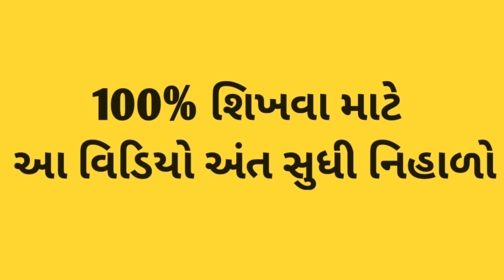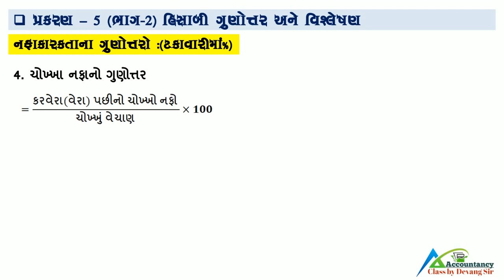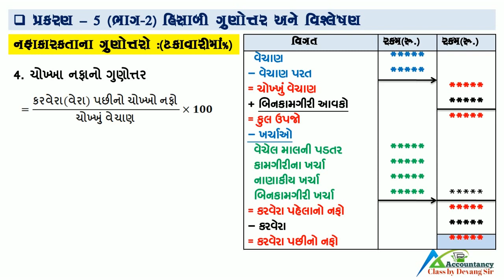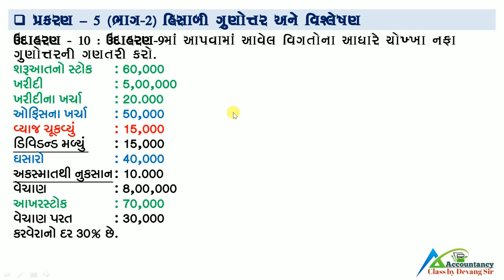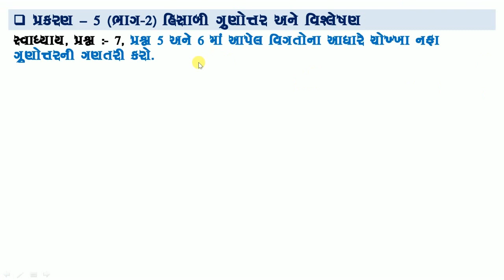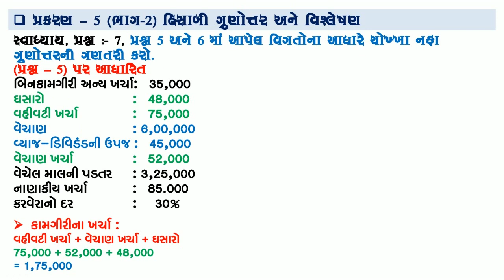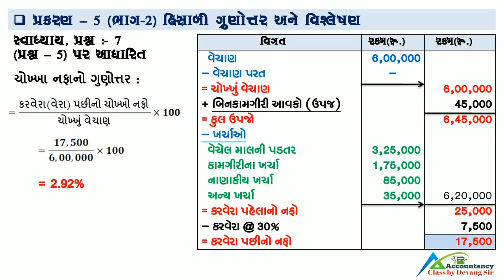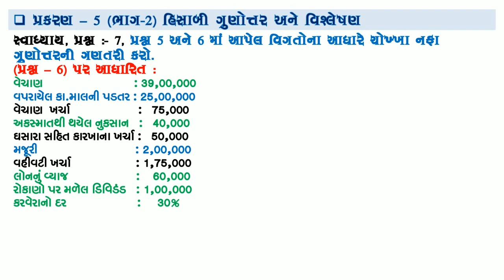| STD 12 | COMMERCE | ACCOUNT | GSEB | PART - 2 | CH-5 | HISABI GUNOTAR ANE VISHLESHAN | PART - 6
Accountancy class by devang sir
E-learning,
Free-learning,
By The king of commerce
'Devang H. Rathod'

ના સંચાલક દેવાંગ રાઠોડ આપનું હાર્દિક સ્વાગત કરે છે.
કોમર્સ નાં વિડિયો જોવા માટે આજે જ સબસ્ક્રાઇબ કરો અમારી યુ-ટ્યુબ ચેનલને, લાઈક અને શેયર કરવાનું ભૂલતા નહિ.

વિદ્યાર્થી મિત્રો,
આ વિડિયો લેક્ચર ધોરણ-12, એકાઉન્ટ, ભાગ-2, પ્રકરણ-5 નો લેક્ચર નંબર - 6 છે.
જેમાં આપને ચોખ્ખા નફાનો ગુણોત્તરની વિશેષ સમજૂતી આપેલ છે. અને સાથે ઉદાહરણ  -  10 અને સ્વાધ્યાય, પ્રશ્ન - 7 માં પ્રશ્ન 5 પર આધારિત ચોખ્ખા નફાનો ગુણોત્તર સમજાવેલ છે. (પ્રશ્ન 6 પર આધારિત ચોખ્ખા નફા નો ગુણોત્તર તમારે જાતે સોલ્વ કરવાનો રહેશે.)

હિસાબી ગુણોત્તર અને વિશ્લેષણ :-

ભાગીદારી પેઢીનું  વિસર્જન :-